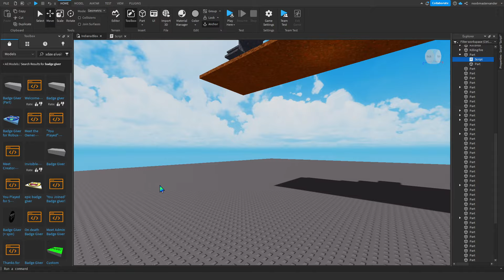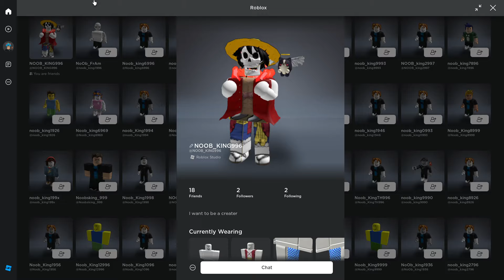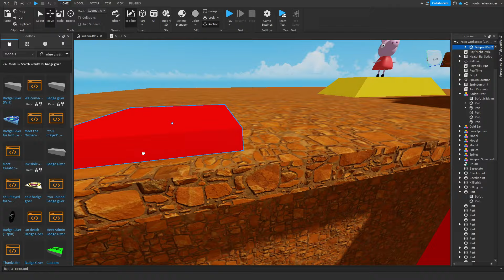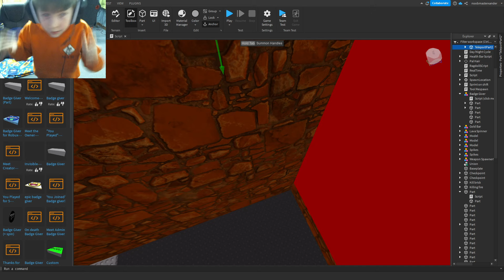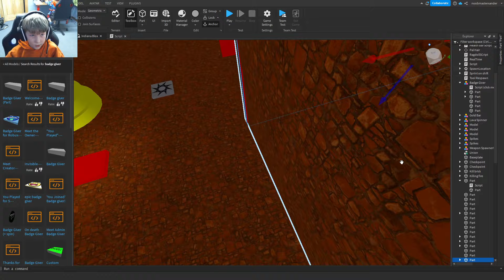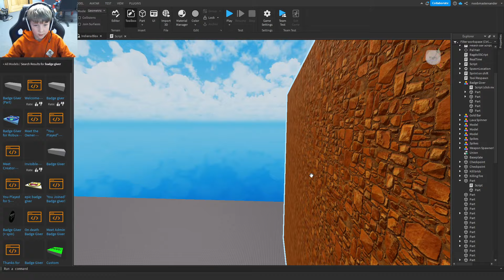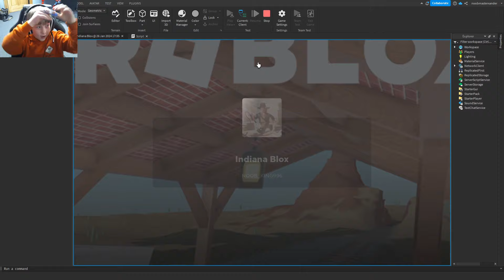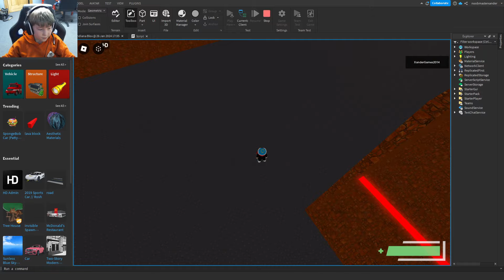We made a Roblox game!